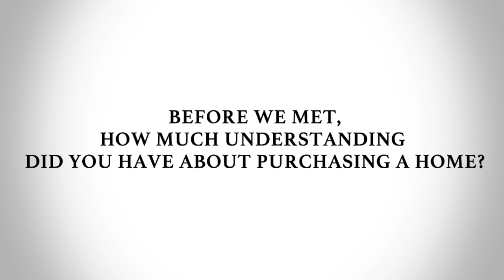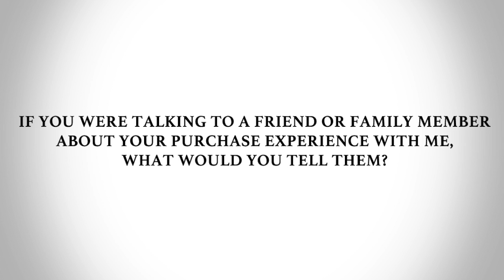Meet Felicia and her wonderful family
Congratulations on the successful closing of your very first home!